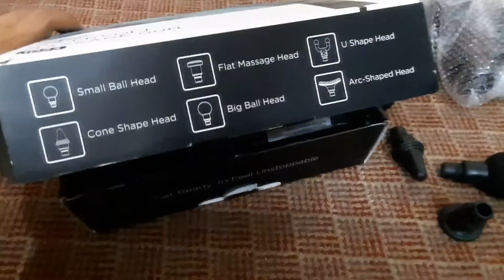Best Product Ki Unboxing Kar Di...?